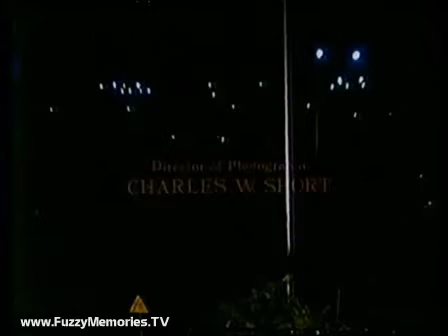CBS Network - The Incredible Hulk (Ending & Promos, 1977)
Here is the ending credits to an episode of The Incredible Hulk (with voiceover promo for Circus of the Stars and Universal logo) followed immediately by CBS Network promos for M*A*S*H, One Day at a Time, and Lou Grant.

Voiceover during end credits for The Incredible Hulk by Bob Hite, famous as the voice of the "CBS Evening News with Walter Cronkite" from 1972 until his retirement in 1979.

Voiceover during CBS Promos by ??.

This aired on local Rockford, IL TV on Monday, November 28th 1977. (not Chicago, but close enough)